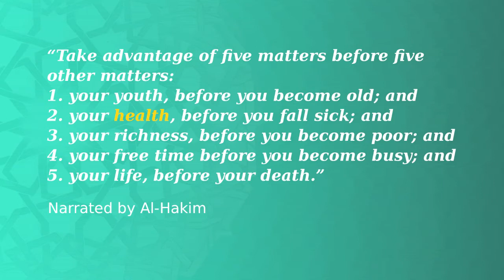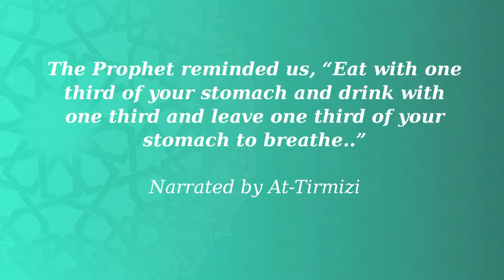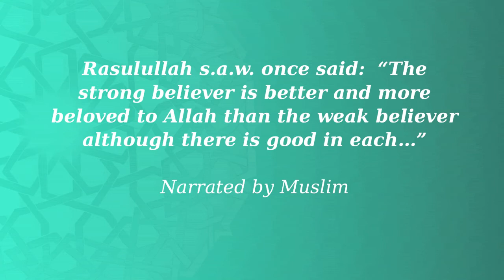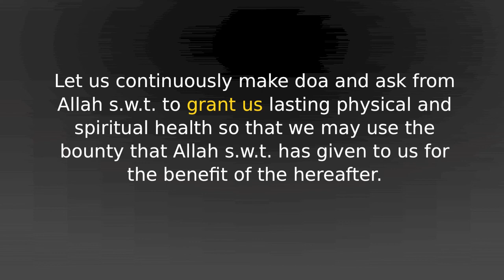A Strong Believer Is A Healthy Believer